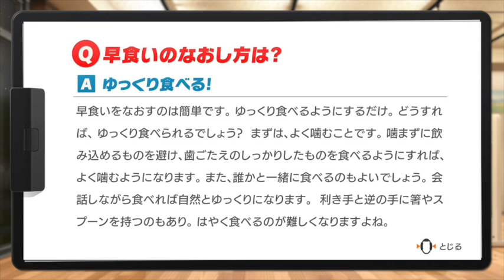【DAY58】100日チャレンジ リングフィットアドベンチャーでgood bodyを手に入れろ！